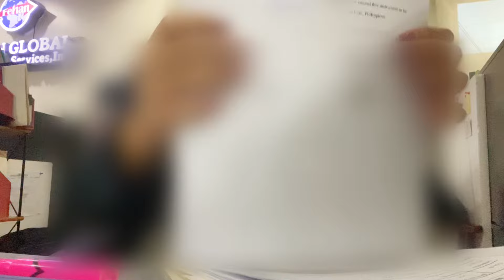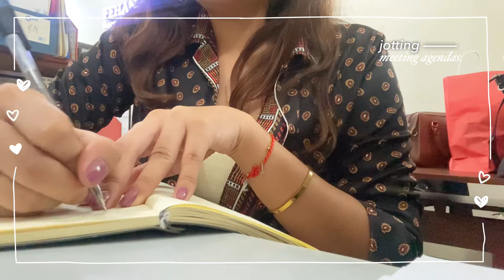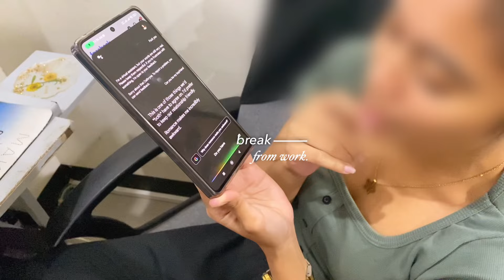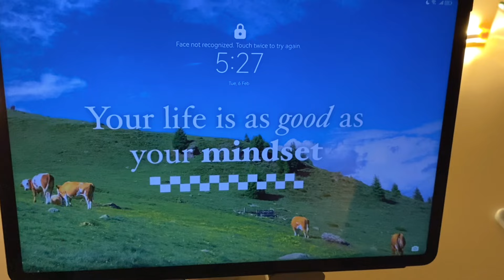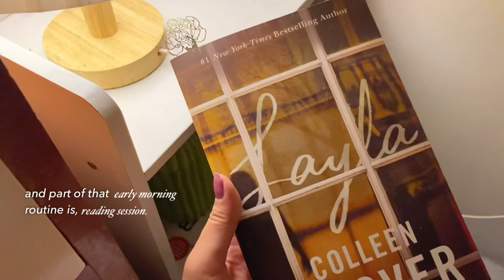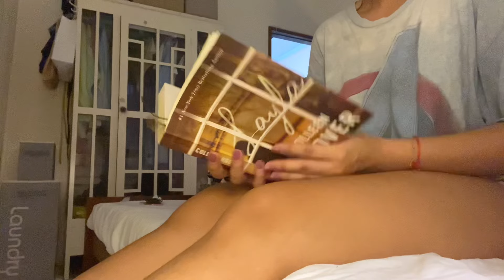Productive work week, workout, achieving goals, work vlog, my 5 to 9, work life balance, corporate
Hello! I am back with a long vlog. This consists of work productivity, work life balance, achieving 2024 goals, weekly workouts and taking care of my plants.

☁️ Find me!

☁️Tools
Camera : iphone 11
Editing software : VLLO
Thumbnail : Canva

Thank you so much always for your usual support!

Don’t forget to always choose to do what you love! 💕

Xoxo,
Zian (´｡• ◡ •｡`)